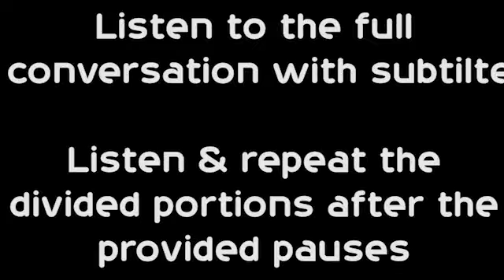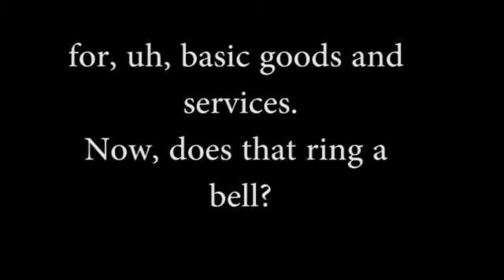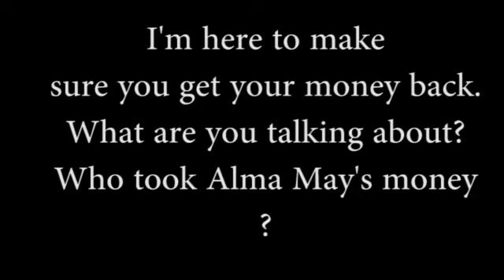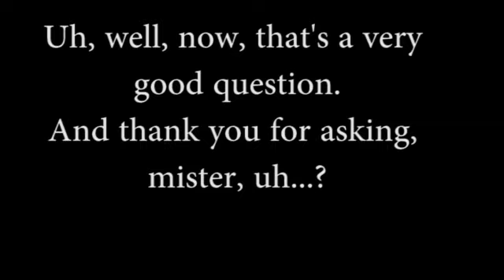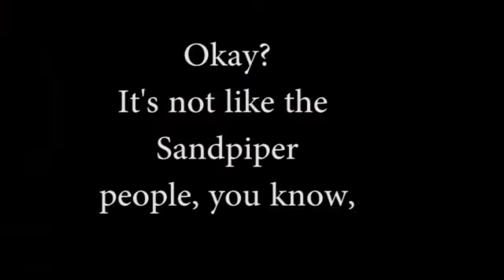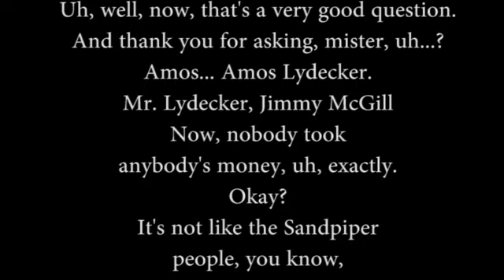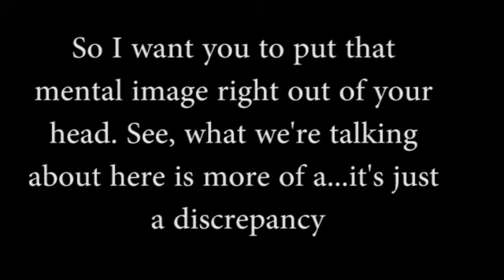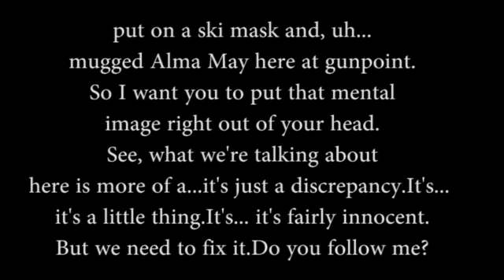how to speak English in a very short time \ speak English by listening and repeating sentences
listen and repeat every day regularly keep in touch with English speaking train your mouth muscles make that challenge.
the continuity is the most important  thing make it as a habit on daily basis until you get used of it .